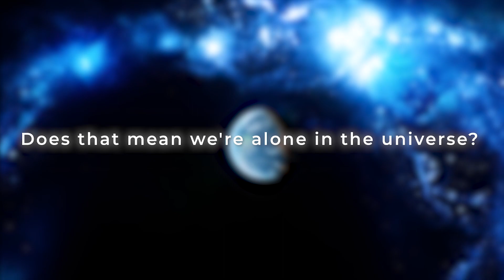These Scientific Alien Theories Will Make You A Believer!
Have you ever wondered if we are alone in the universe? In this thought-provoking video, we dive into the possibility that the Milky Way might be teeming with alien civilizations. Join us as we explore the Fermi paradox and the intriguing theories shared by renowned scientists like Brian Cox and Neil deGrasse Tyson. We'll discuss the implications of astrobiology research and what it means for our understanding of life beyond Earth.

Could interstellar journeys be a reality, allowing us to connect with advanced alien societies? We'll examine ancient aliens theories and the latest UFO insights that challenge our perceptions of the cosmos. Buckle up for a fascinating exploration of the universe and the potential for civilizations that could exist just beyond our reach. Whether you're a skeptic or a believer, this video promises to spark your curiosity about what lies beyond our planet. Don't miss out on this stellar journey into the unknown!

 Inspired by @primalspace, @spacematters and @enr @nasa

Inspired by there are thousands of alien empires in the galaxy

Inspired by Ancient Aliens @ancientaliens5582